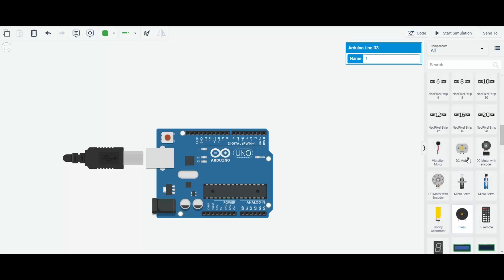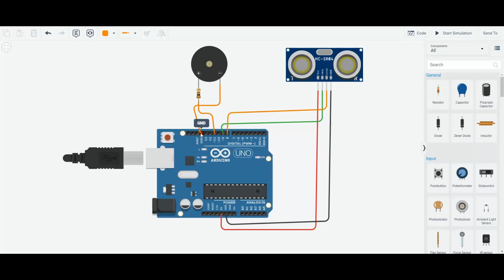Distance measuring device with arduino: Flood warning system